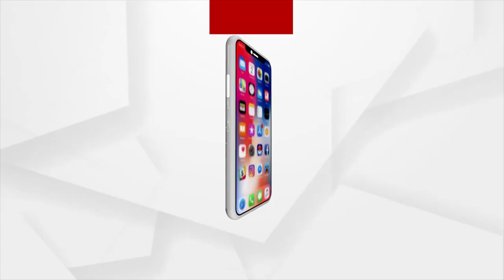BDA Demolishes Illegal Houses At Trahi Achyuta Ashram In Balianta, Bhubaneswar